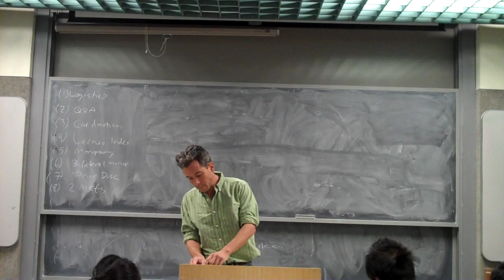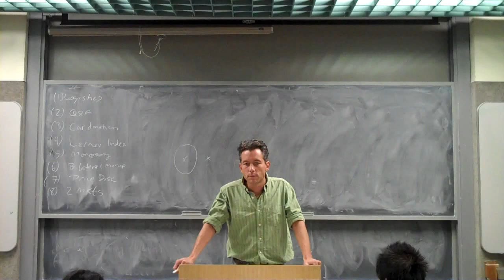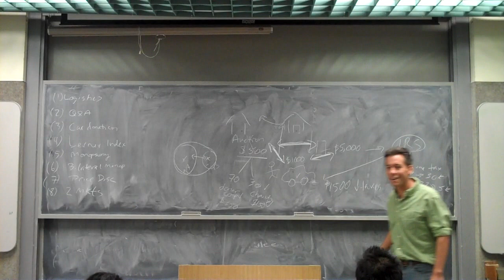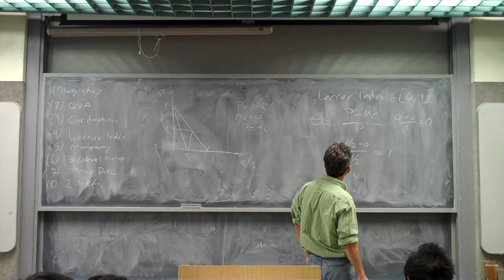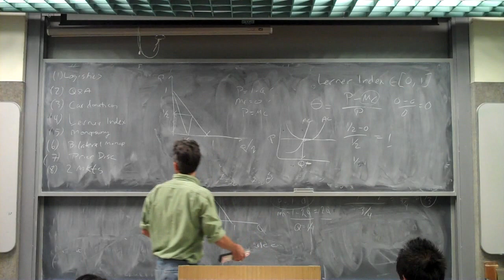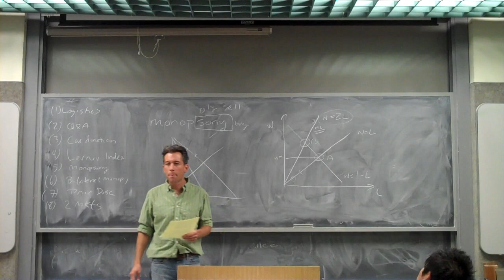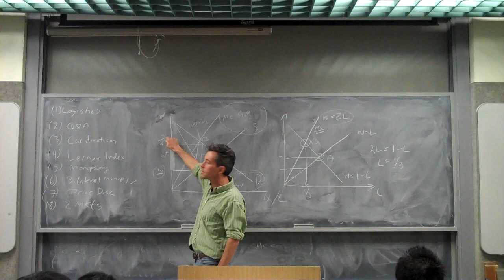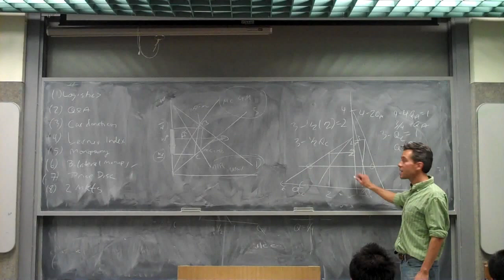EEP100 - Lecture 13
The economics of car donations; Lerner index; monopsony; bilateral monopoly; 2-sided markets.